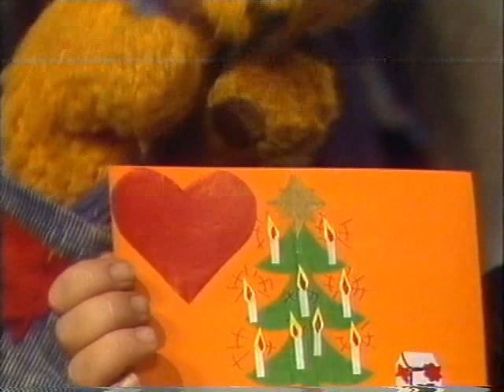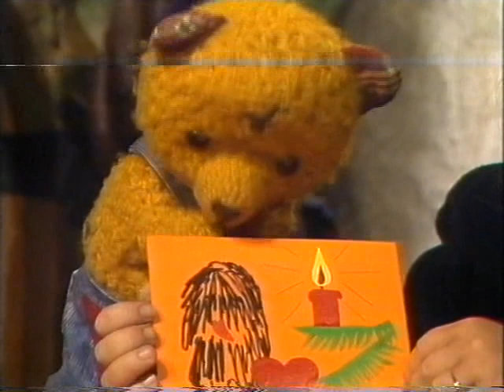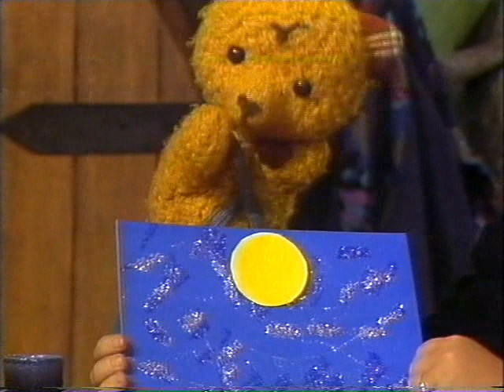Teodors julekalender Episode 14 av 24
Eli og Teodor har vært og kjøpt julenek. Eli henger opp neket utenfor vinduet til Teodor, etterpå lager de julekort.